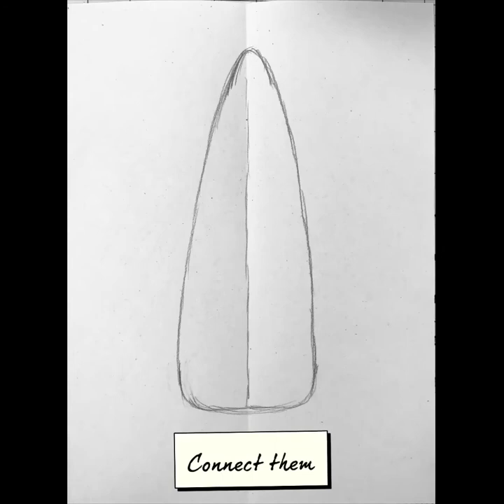Contour Corn Drawing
This will show you how to draw corn and what to do with your drawing.